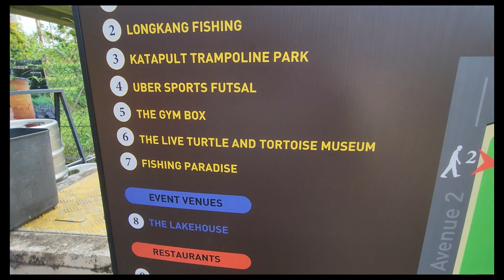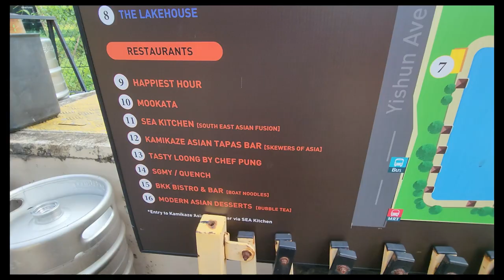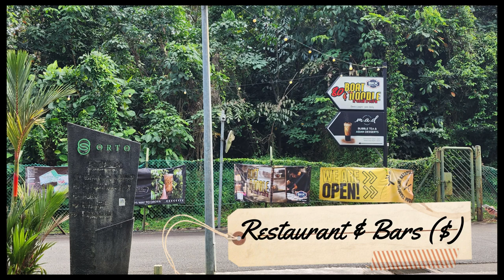[Visit_SG] Visiting ORTO before its lease ends by Jun 2023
Join me as I visit ORTO, a recreational park located in Khatib. It has various activities like fishing and prawning, making it an ideal place for family n social gathering. There are also many bars n restaurants that you can chill at after a long day.

Sadly, the tenants in the park have to vacate by mid of 2023, to make way for planned developments by the Singapore government.

It is said that some of the tenants will be moving to West Coast. Until then, lets enjoy ORTO @Khatib while it last.